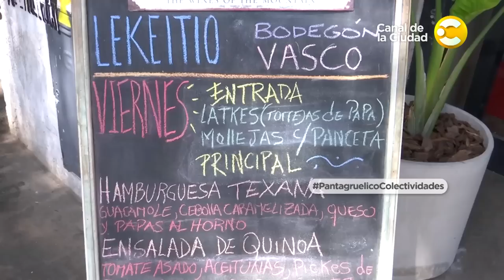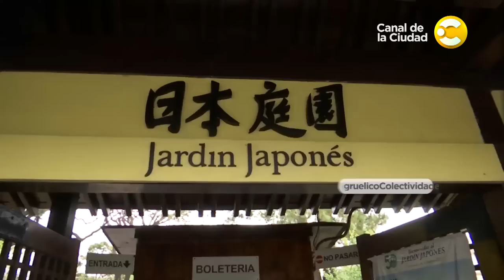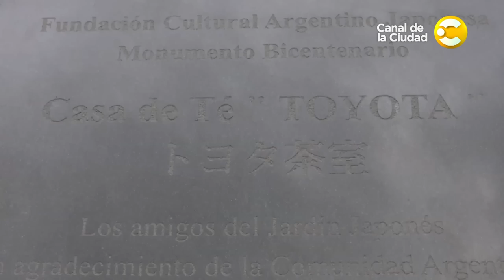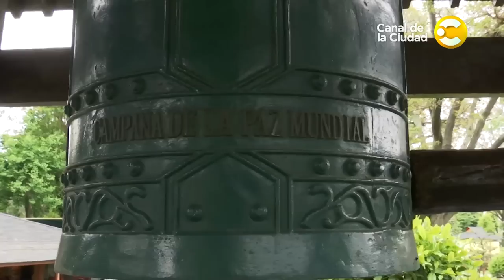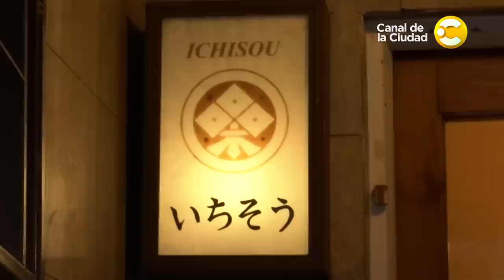La gastronomía Japonesa en Pantagruélico Colectividades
En este capítulo de Pantagruélico colectividades, Diego Pérez te invita a que lo acompañes en su recorrido por la cocina Japonesa en Buenos Aires. Luego de su charla con el especialista Iwao Komiyama, Diego Pérez  disfruta de una visita guiada por el Jardín japonés, donde descubre los valores de la cultura Japonesa,  terminando en el restaurante donde disfruta de los sabores de la cocina de este fascinante país. Para finalizar su recorrido Diego Pérez nos invita a conocer Ichisou, un restaurante ubicado en el barrio de Balvanera, donde podemos disfrutar de la cocina tradicional japonesa.